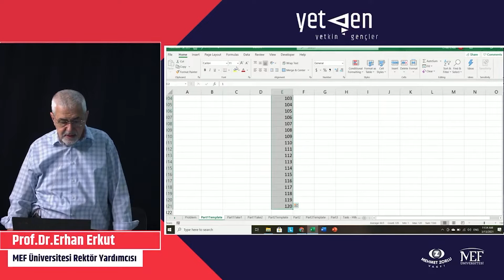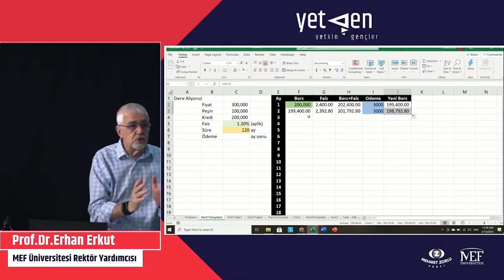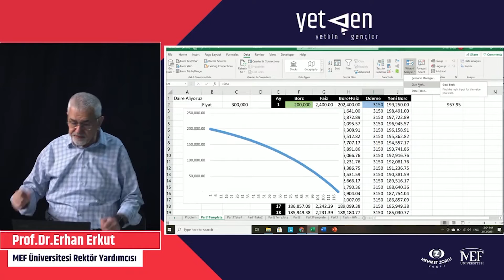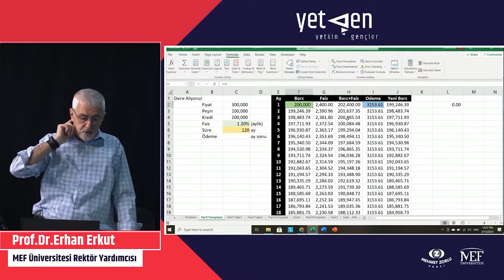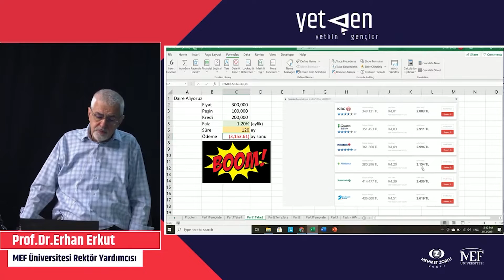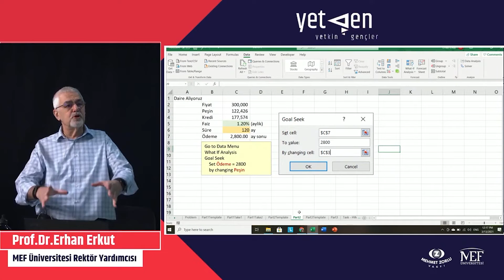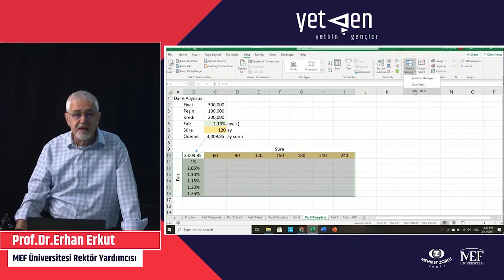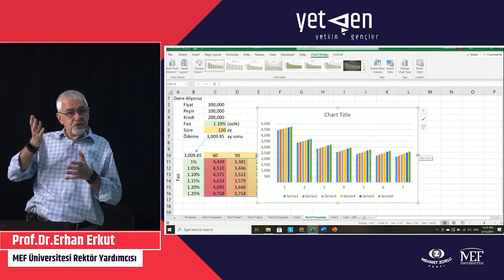Excel Eğitimi | Daire Alırken Kredi Hesaplama (Goal Seek) #2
Erhan Hoca ile beraber Excel formüllerini detaylı öğrenmeye devam ediyoruz. Bu seansımızda daire alırken kredi, faiz gibi hesaplamaları Excel üzerinden nasıl yapacağımızı öğrendik.

MZV-MEF YetGen Hakkında:
MZV ve MEF Üniversitesi destekleriyle hayata geçen Yetkin Gençler, 2014 yılından beri Prof. Dr. Erhan Erkut liderliğinde her sene kitlesini genişleterek lise ve üniversite öğrencilerine 21. yüzyıl yetkinliklerini geliştirme ve farkındalık eğitimi veriyor.

Kariyer Planlama, Sunum Teknikleri, Takım Çalışması, Yazılı İçerik Hazırlama, Algoritmik Düşünmeye Giriş, Excel Eğitimi, Teknoloji Okuryazarlığı, Sürdürülebilirlik ve Sosyal İnovasyon, Girişimcilik,

21. Yüzyıl Okuryazarlıkları, Özgelişim, Aktif Vatandaşlık, İş Dünyasına Geçiş, GirişGen eğitimlerimizi canlı yayınlayarak herkes için ulaşılabilir kılmayı hedefliyoruz. 21. Yüzyıla kendini hazırlamak, yetkinliklerine yeni boyutlar kazandırmak için diğer videolarımıza göz atabilir.